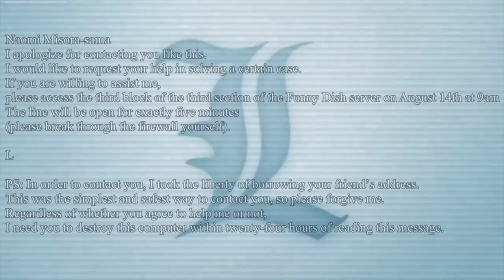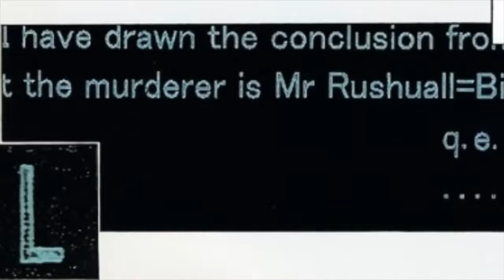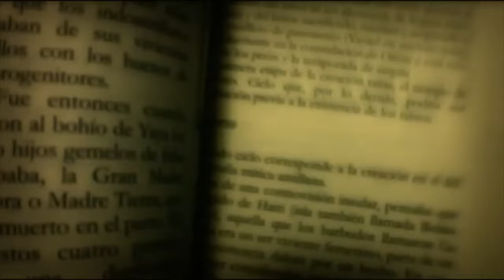Death Note - Another Note: The Los Angeles BB Murder Case (Beyond Birthday)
Death Note - Another Note: The Los Angeles BB Murder Case (Beyond Birthday) is a light novel written by Nisio Isin and based on the popular manga and anime series Death Note. The novel serves as a prequel to the main series and focuses on a new character, Naomi Misora, a former FBI agent who is hired to investigate a string of murders in Los Angeles.

The killer, known as "BB" or "Beyond Birthday," is targeting individuals with specific birth dates and leaving behind cryptic clues at the crime scenes. As Naomi delves deeper into the investigation, she is joined by a young, eccentric detective named L, who is also working to catch BB.

The novel explores the complex relationship between Naomi and L as they work to unravel the mystery behind BB's killings. It also provides insight into L's past and his methods of deduction, and introduces new elements to the Death Note universe, such as the "Death Eraser," a device that can erase a person's name from the Death Note.

Overall, Death Note - Another Note: The Los Angeles BB Murder Case (Beyond Birthday) is a thrilling and suspenseful novel that expands upon the world of Death Note while introducing compelling new characters and mysteries.

The story is narrated by Mello, a character from the manga. It recounts the time the detective L worked with FBI agent Naomi Misora to stop a violent serial killer in the United States. The murderer calls himself "Beyond Birthday", or BB.

On hearing about the murders, L recruits Misora to investigate. She meets a detective who introduces himself as Rue Ryuzaki. The investigation reveals that each murder leaves clues to the next, and Misora and Ryuzaki follow the trail to the point where they can predict the final murder. Misora identifies Ryuzaki as the murderer and arrests him.

At the end of the story, Misora meets a strange young man who reminds her of B, who asks, as L does in the manga, "Please call me Ryuzaki". Despite Misora's belief that she never spoke to L in person, this anonymous encounter is their only face-to-face meeting.

Death Note Another Note: The Los Angeles BB Murder Cases (Japanese: DEATH NOTE アナザーノート・ロサンゼルスBB連続殺人事件, Hepburn: Desu Nōto Anazā Nōto: Rosanzerusu BB Renzoku Satsujin Jiken) is a light novel written by Nisio Isin and released on August 1, 2006.[1][2] The story is a prequel to the manga Death Note, and expands on the briefly-mentioned Los Angeles "BB Murder Cases".